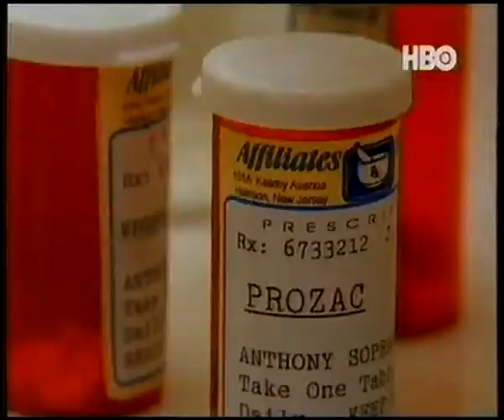Zapowiedzi (HBO, 2001)